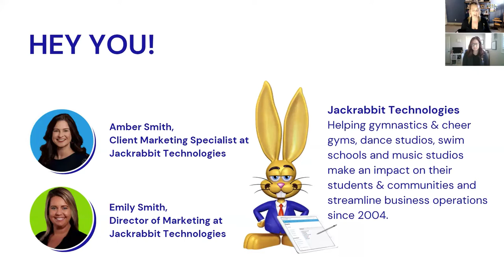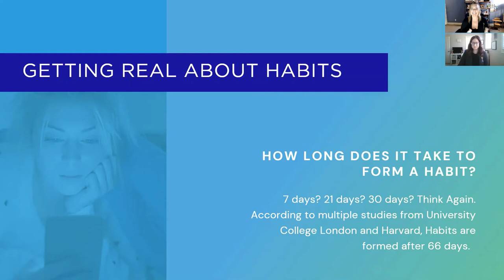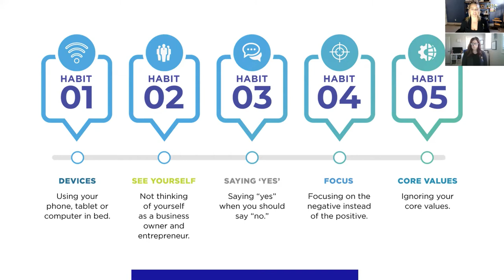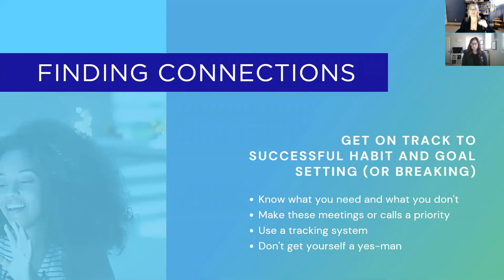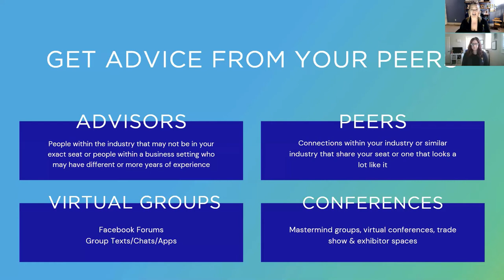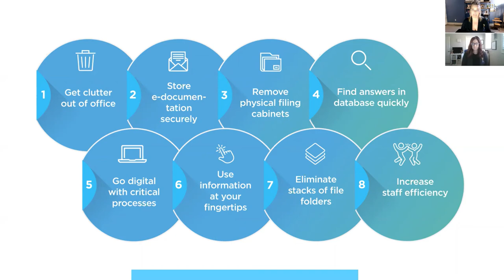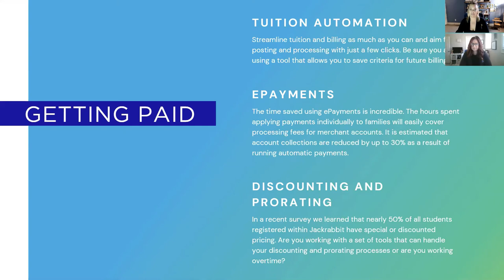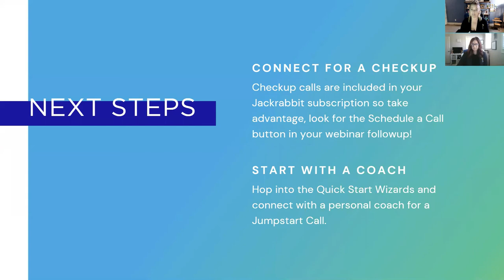[Webinar] 5 habits that will make or break your youth activities business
No matter what life throws at you, one thing is certain - you love what you're doing and you love your business. But all that the work that it’s taken to increase student enrollment up, staff engaged, and revenue stable or growing may have you feeling a little lost, too. If you are struggling to hit your stride in this new normal and wondering if it’s even possible anymore, watch our webinar and learn the five keys to better work/life balance.